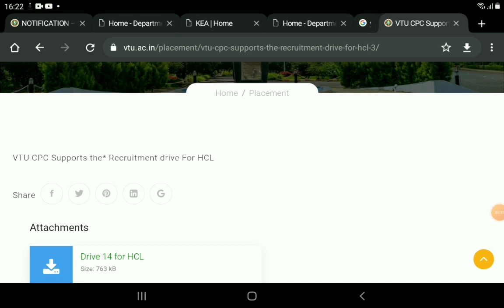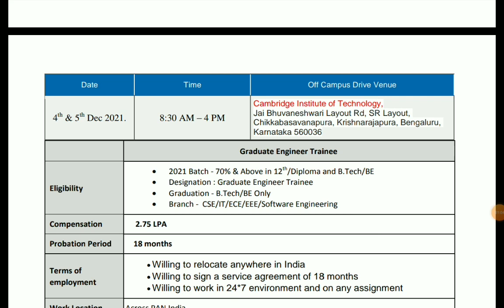VTU UPDATE (nov 26)2021|students solution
Upi id:hatersvtu@ybl

vtu updates,
vtu updates today result,
vtu final year exam update 2021,
vtu latest update today,
vtu live updates today,
vtu exams latest update,
vtu updates today open book exam,
vtu updates today about exam postponed 2021,
vtu updates today in hindi,
vtu university updates,
vtu updates yesterday,